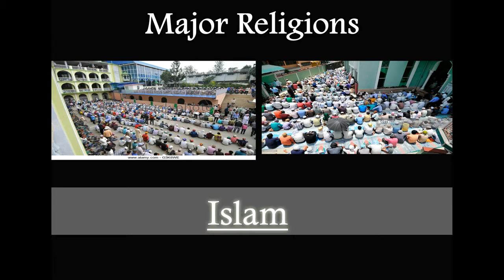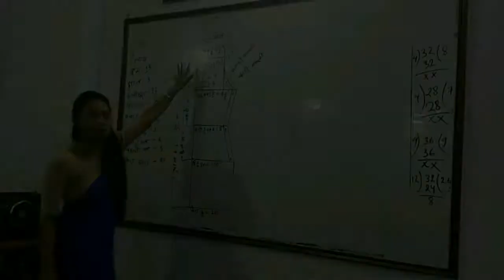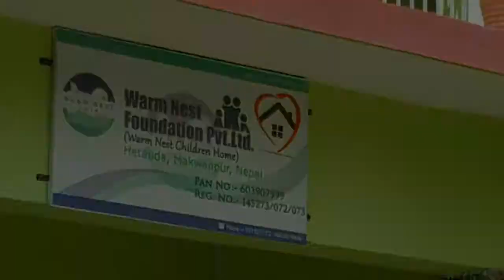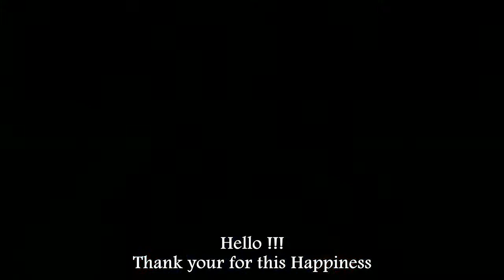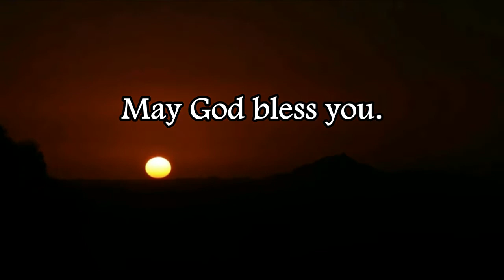Mission Introduction, SDA Church Hetauda, Nepal